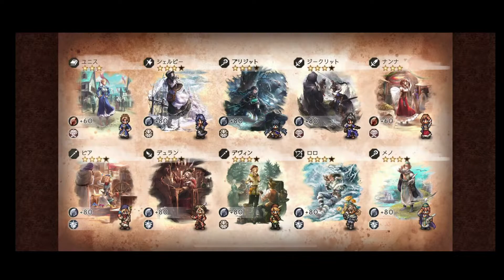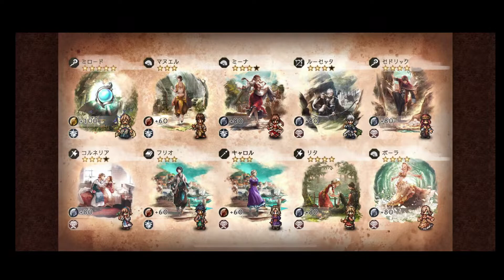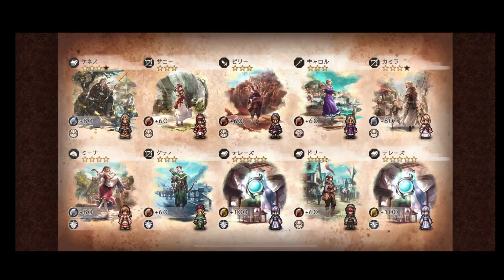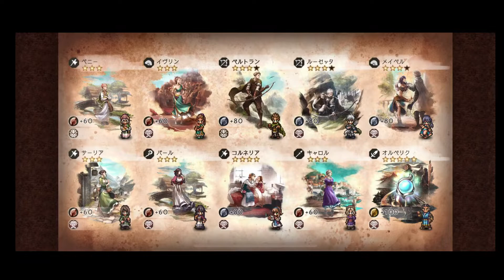【選ばれし旅人】新キャラ「ジョシュア」狙いでSTEP4まで引いた結果が凄すぎる！？【オクトラ大陸の覇者】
▼【目覚まし三傑】貯めに貯めた無償ルビー2000個放出!？ファルコ&ヘイズを本気で狙いに行った結果…【オクトラ大陸の覇者】【聖火の導き】

▼【ブレイブリーコラボ】DBキャラの覚醒石狙いで50連した結果！？【オクトラ大陸の覇者】

▼【一周年】ついに原作キャラ追加！1周年記念に100連でオルベリク、オフィーリア狙った結果【オクトラ大陸の覇者】

▼【オクトラ大陸の覇者】セシリー、ラース狙い　聖火の導き50連した結果【v1.10.0】

▼【聖炎の導き】終了まで残り1時間！？ギリギリになって意地でも『リアナ』引きにいった結果！？【限定ガチャ】